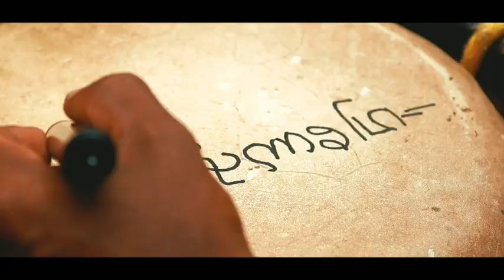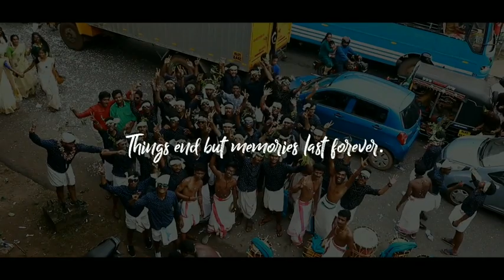Fatima Mata National College Onam Celebration 2K19 | Chinnadans | 1year of Azhinjattam | Kollam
ഫാത്തിമയിലെ ചിന്നാടൻമാരുടെ " കഴിഞ്ഞോണം " 😇
ഓർമ്മകൾ  ❤️😍
Throwback 🥰
2k19